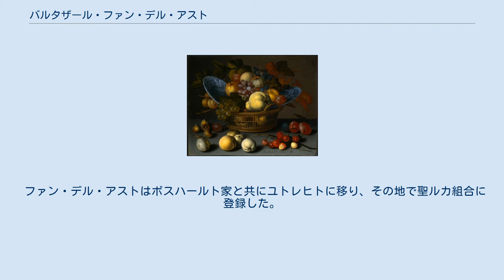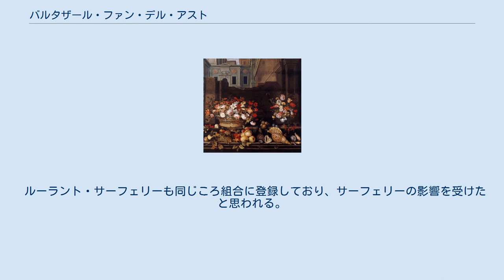バルタザール・ファン・デル・アスト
バルタザール・ファン・デル・アスト（Balthasar van der Ast, 1590年代 - 1657年）は、オランダの画家。
静物画で知られている。
 バルタザール・ファン・デル・アストはミデルブルフで羊毛を扱う商人の家に生まれた。
生年は不明だが、1618年に25歳であったとの記録が残っているため、1593年か1594年生まれと考えられる。
1609年、父親が亡くなった後、姉のマリアと、マリアの夫であるアンブロジウス・ボスハールトの下に身を寄せた。
ボスハールトはファン・デル・アストを静物画の画家になるべく手ほどきをした。
 同じように、ボスハールト亡き後、彼の3人の息子たちを教えたのはファン・デル・アストであった。
 ファン・デル・アストはボスハールト家と共にユトレヒトに移り、その地で聖ルカ組合に登録した。
 ルーラント・サーフェリーも同じころ組合に登録しており、サーフェリーの影響を受けたと思われる。
 ヤン・ダヴィス・デ・ヘームもファン・デル・アストの弟子であったと思われる。
 1632年までユトレヒトで過ごし、デルフトに移り1633年6月22日にその地の聖ルカ組合に加わっている。
 1633年2月に結婚し、二人の娘をもうけている。
ファン・デル・アストは1657年にその地で亡くなった。